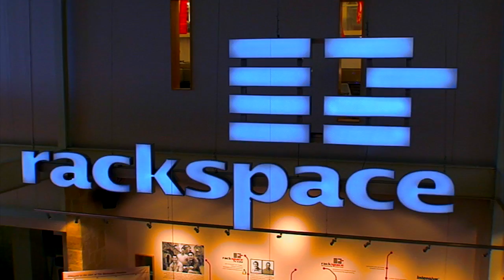CPS Energy, Rackspace Collaborate on Sustainability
Rackspace and CPS Energy, two large employers in the San Antonio area, have partnered up for a unique collaboration that has made Rackspace's famous Fanatical Support even more reliable, while saving the company money at the same time.